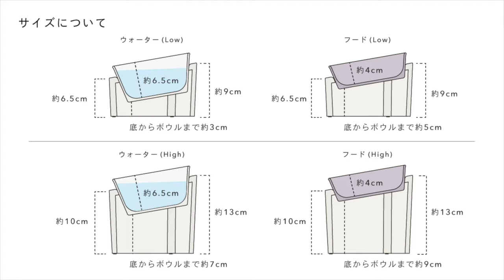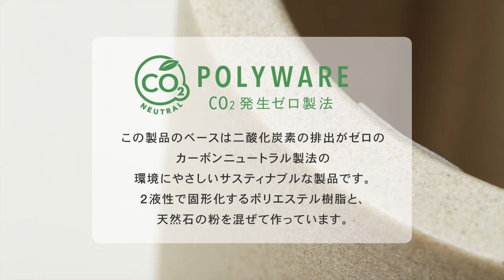ideaco (イデアコ) Pet Feeder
今も昔も、動物は大切な家族の一員です。
そんな家族のことを考えて、しっかり選びたいのがごはんのときの器。
シンプルで使いやすく、安全安心な使い心地のペットフィーダーは、
家族みんなにとっての快適な選択になるはずです。